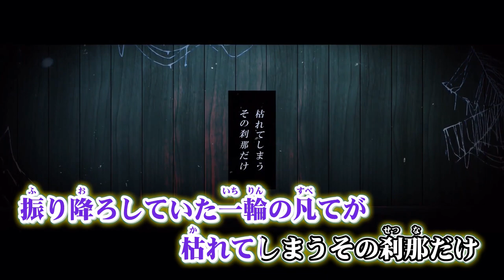ニコカラ ビスキュイ Bisque off vocal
⟡Credit⟡

Vo:Guillotine la poupee様

Guillotine la poupee〈GiyoDoll〉‖ギヨティーヌラプーペ〈ギヨドール〉

GiyoDoll様 ビスキュイ-Bisque- の ニコカラ です